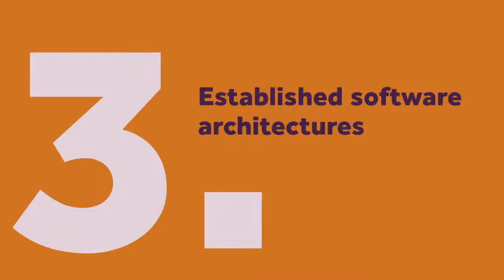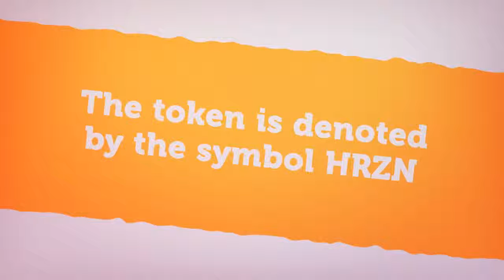Horizon – Blockchain backed LTE Fixed Wireless Internet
Horizon will also be using a self-healing combination of wireless microwave and fiber technologies to provide high speed, very low latency transport between our communications towers.